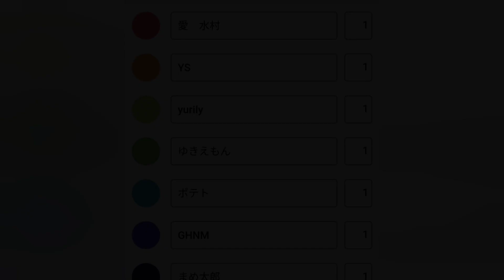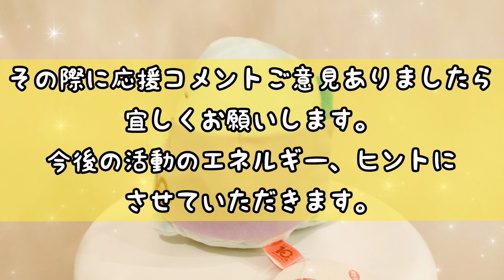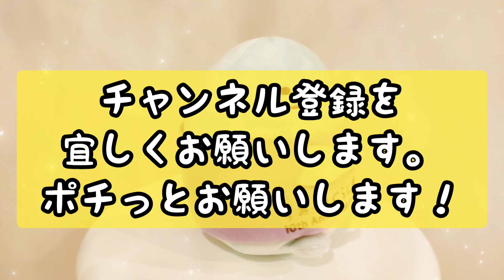【初心者必見】真ん中を狙っても絶対にGET出来ない!?ぬいぐるみ攻略の基本は端を狙う!!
[クレッチョすたんぷ。]
↓こちらから購入可能です、